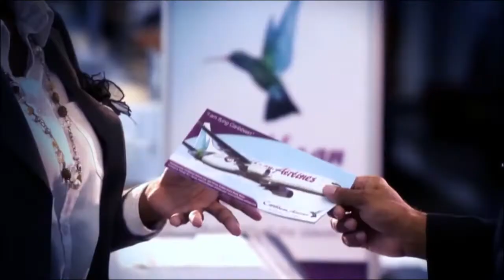''Merritt not worried, ‘gun’ not yet drawn''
American LaShawn Merritt, the defending World 400m champion is well aware of a “lot of athletes this year running well” in his event. Isaac Makwala (BOT) 43.72, Kirani James (GRN) 43.95 and Wayde Van Niekerk (RSA) 43.96 are the sub-44 runners this year.

Steven Gardener (BAH) 44.27, Machel Cedenio (TT)) 44.36 and Deon Lendore (TTO) have also gone faster than the USA athlete’s season best of 44.43.

However, Merritt, who was speaking at the Track Town Classic press conference at the Foote Field Stadium here in Edmonton, is still not worried because “there is a part of my training I haven’t done yet," while pointing to a change of coach in February.

As to what he thinks he will need to defend his title, “I may have to get around 43.6, which is a big drop from where I am at right now (44.43)”

Still he is not worried and he explained why “my biggest gun that I have in my bag, I haven’t even pulled it out yet."